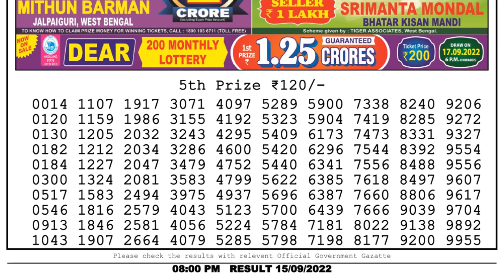Nagaland Lottery Sambad Live 8pm 15.09.22